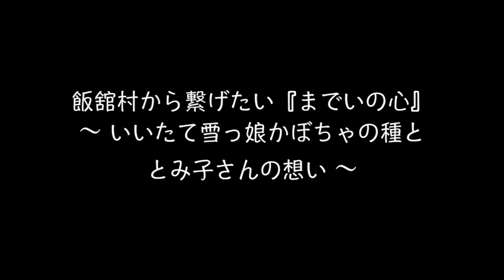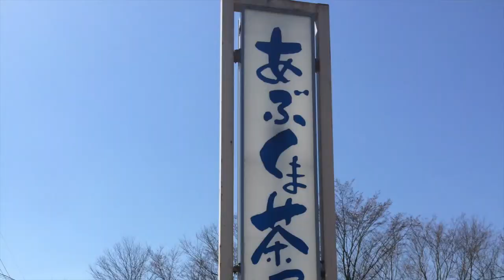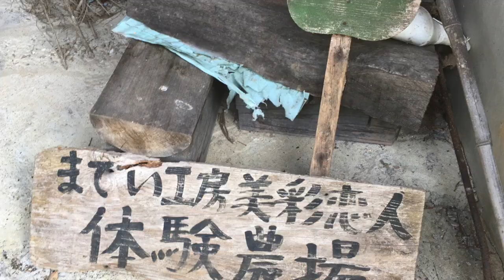飯舘村から繋げたい。いいたて雪っ娘かぼちゃととみ子さんの想い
2011年3月に起きた東日本大震災に伴い避難を余儀なくされた飯舘村に住む渡邊とみ子さんは震災前から飯舘村の特産品として皮が白く中は実がぎっしりと詰まったホクホク甘い『いいたて雪っ娘かぼちゃ』を育てていたが、原発事故以降飯舘村で育てる事が出来なくなってしまった。しかしこのかぼちゃの種を繋ぎたいと避難先で荒れた畑を借りて、なんとか5年間育て繋ぎ続けて来た。
そのとみ子さんの想いとおいしいいいたて雪っ娘かぼちゃを繋げたいと今全国でいいたて雪っ娘かぼちゃが広がりつつあります。